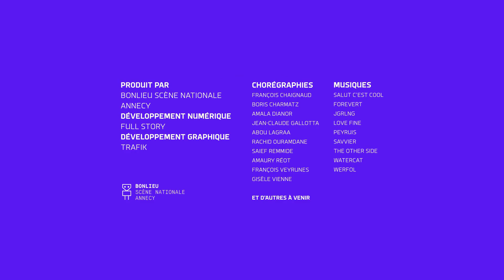I-Dance : Francois Chaignaud - 9/3/2021 16:9:15